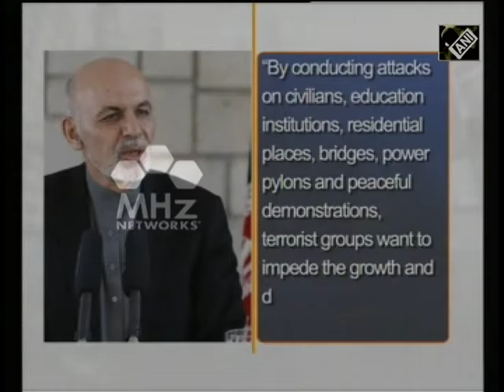Aug 25, 2016 - South Asia Newsline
- India’s Interior Minister calls for dialogue to restore peace in Kashmir
- Afghan President condemns university attack, calls it strike against country’s progress
- And… India celebrates birth anniversary of Lord Krishna with religious fervor